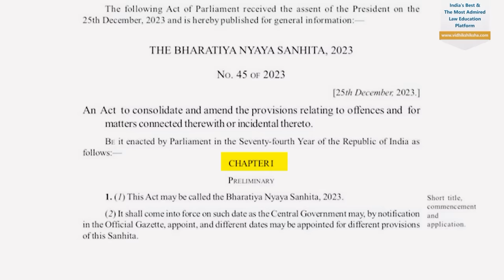Enforcement of New Criminal Laws || Clear your doubts || Mj Sir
Want to buy law notes or books  by MJ sir  contact or send your details at 👇

🎥. Video Lectures
📖. Notes
💻. Online Tests
🎓  Legal Awareness
🎯  & Much More...